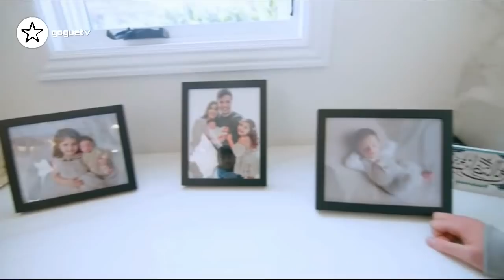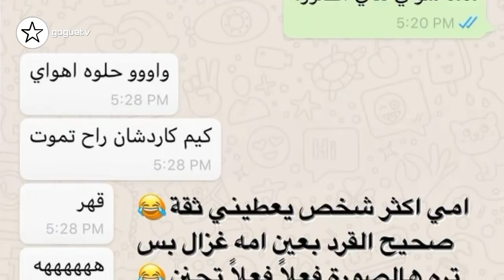اب نارين بيوتي يكشف عن شكله لاول مرة و يصدم المتابعين و حقيقة حبيب نور ستارز